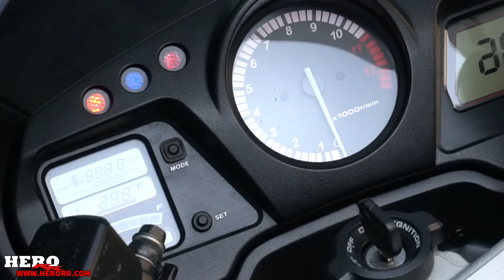Honda CBR1100XX BlackBird First Ride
Today we ride a 2003 Honda CBR1100XX Blackbird! YES!

- (all my gear and equipment)

My Motorcycles:
2008 Honda CBR600RR
2006 Honda RC51
2003 Honda VFR 800
2014 KTM 125 SX
2006 KTM 450 EXC-G
1980 Honda Z50

-Casual talk over on instagram or facebook @theherorr